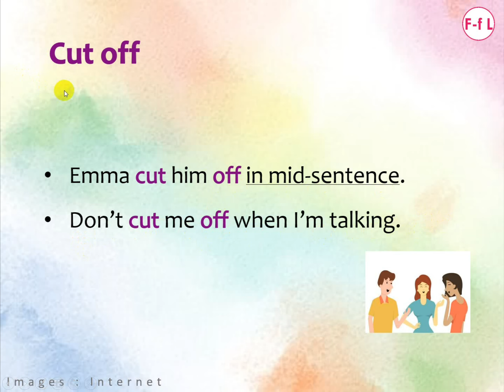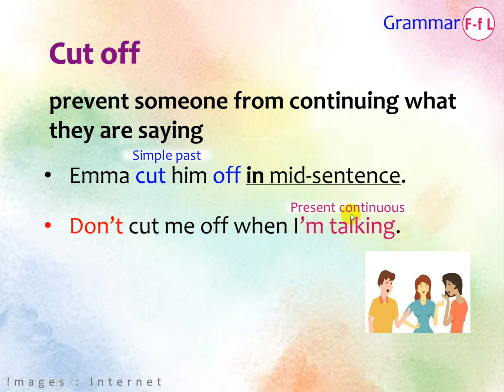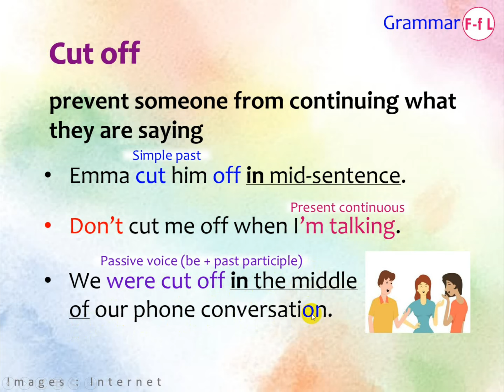တစ်ပါးသူ စကားပြောနေစဉ် "Cut off" မလုပ်ရပါ။ 🗣️🙅‍♀️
Sundayတိုင်း သုံးမိနစ်သင်ခန်းစာ အသစ်တွေ မျှဝေသွားမှာမို့ Channelလေးကို Subscribeထားဖို့လဲ မမေ့နဲ့နော်။📲🌷